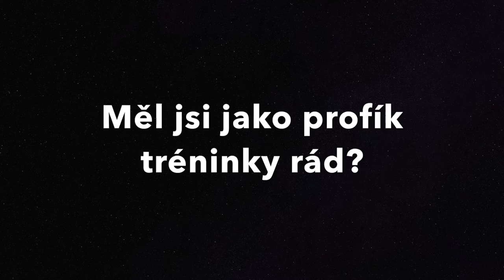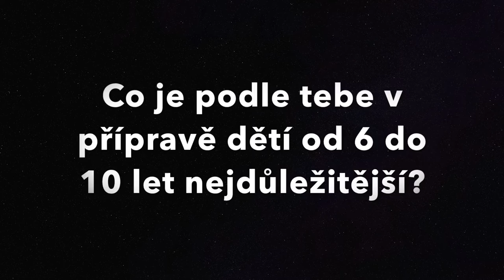AMJ Corporation - Trénuj jako hvězda - rozhovor Jan Rajnoch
Bývalý reprezentant Jan Rajnoch si přišel zatrénovat s malými fotbalisty a předat jim i pár rad. My jsme mu mezi tím položili pár otázek.